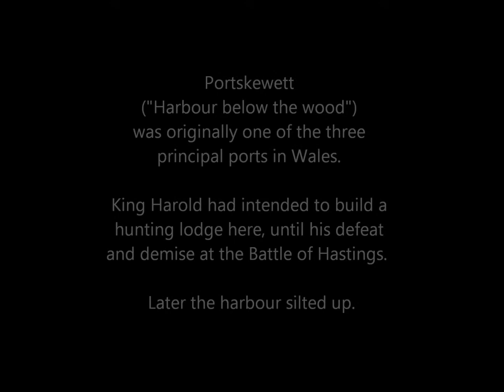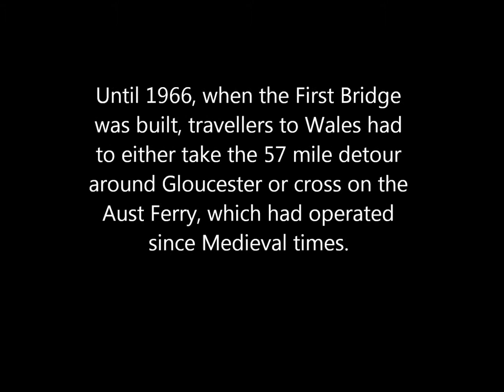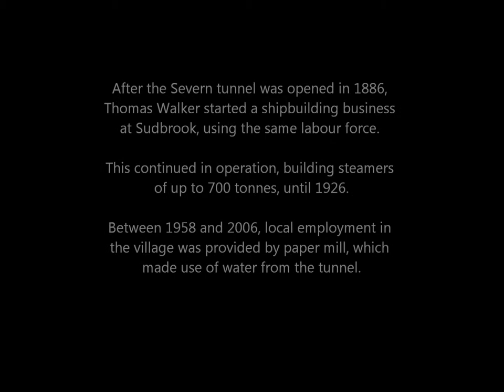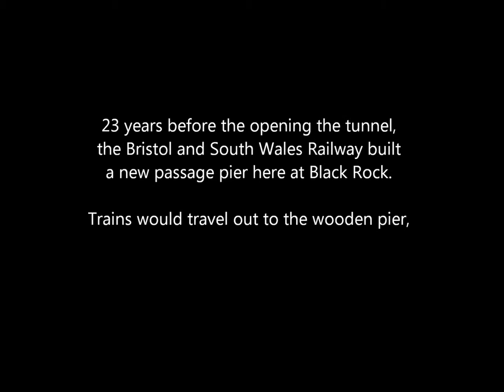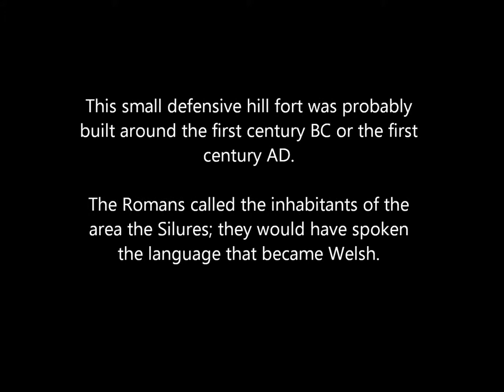Wye Walks - Portskewett to Chepstow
An 8 mile walk from Portskewett, via Mathern, to Chepstow.